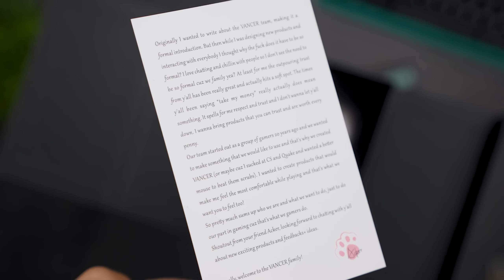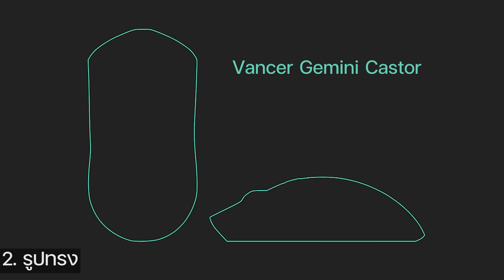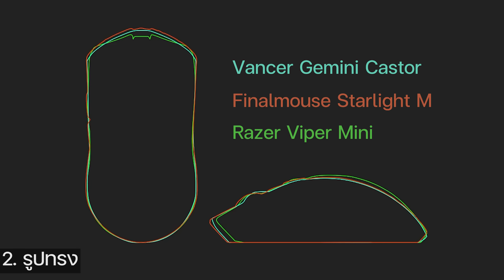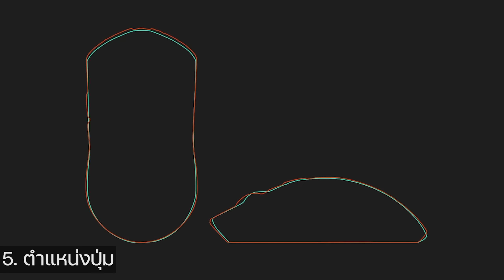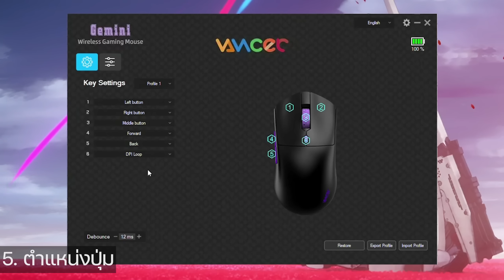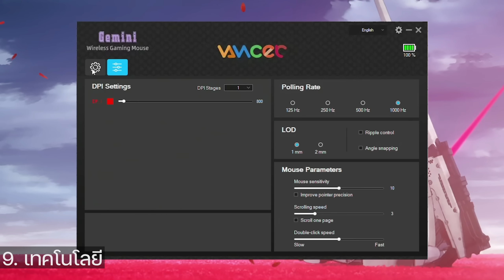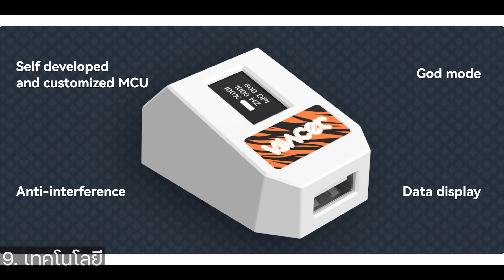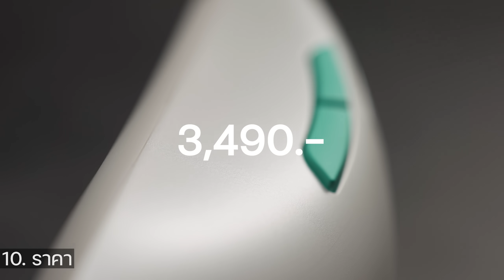หน้าตาคุ้นๆ.. เมาส์สายกลาง | Vancer Gemini Castor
Link Vancer Gemini Castor

timecode
0:00 เกริ่น
0:19 unbox
1:01 1. wired, wireless
1:06 2. ทรงเมาส์
2:22 3. ผิว, วัสดุ
3:18 4. น้ำหนัก
3:25 5. Layoutปุ่ม
4:19 6. ฟีท
4:29 7. รุ่นและตำแหน่งของsensor
5:10 8. Switches, Feeling, Sound
6:22 9. Technology หน้าที่ปุ่ม feature
8:11 10. ราคา และ สรุป เหมาะกับใคร